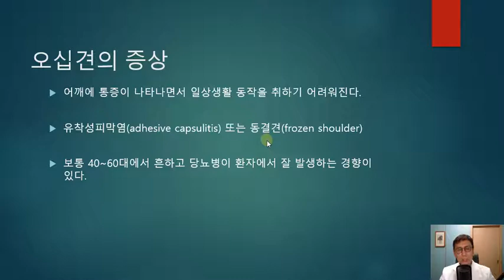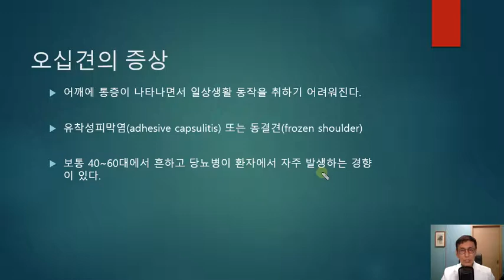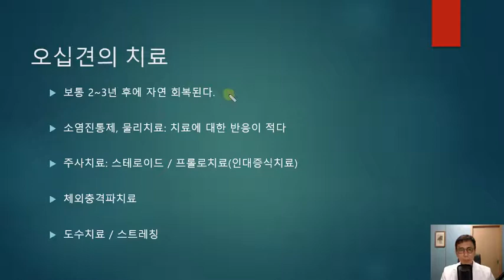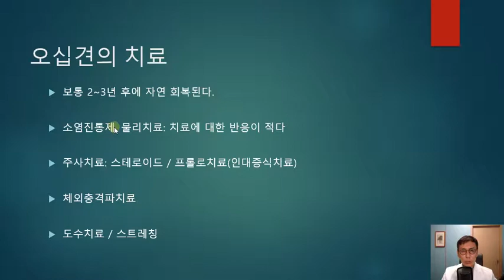#31.오십견의 비수술적 치료(프롤로치료)